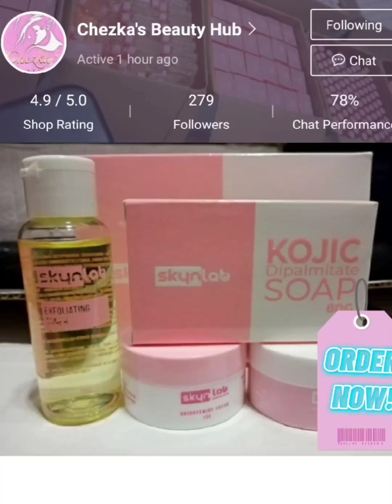Fast math quiz #3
Mabilisang math quiz challenge , gulat ang mga fersons hahahhaha 😂😂😂